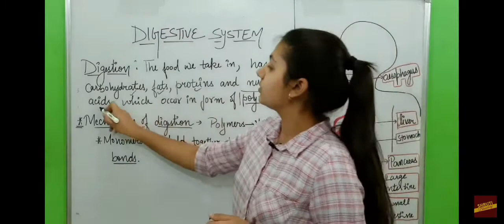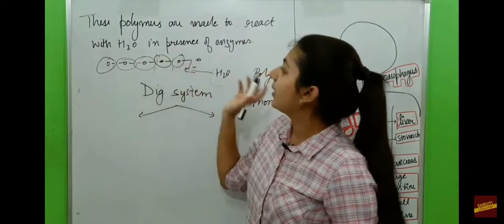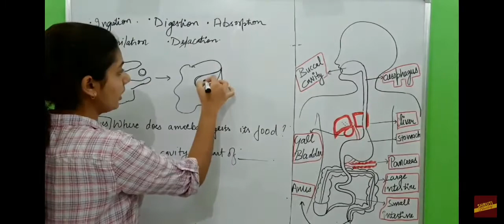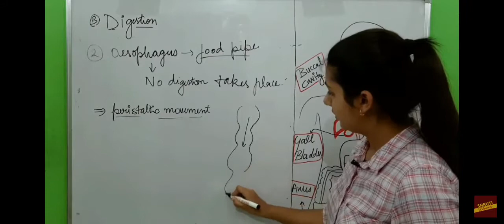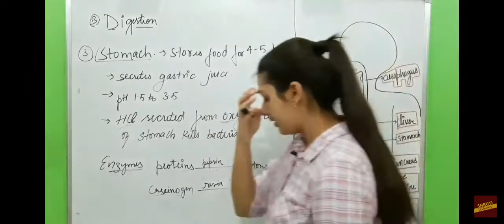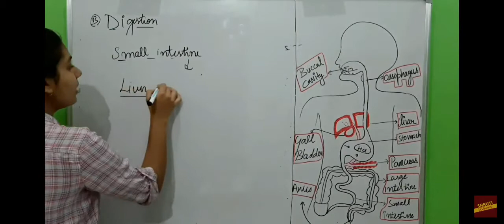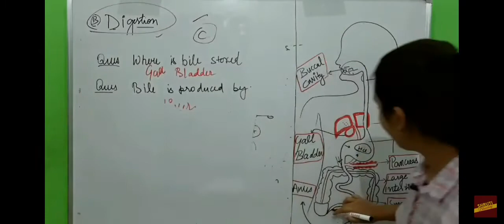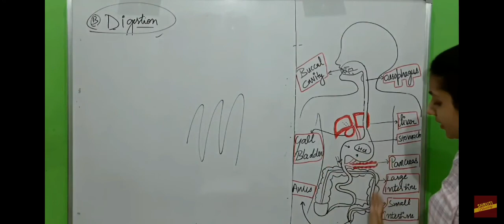Human body systems | Digestive System | Part : 01 | Biology For SSC